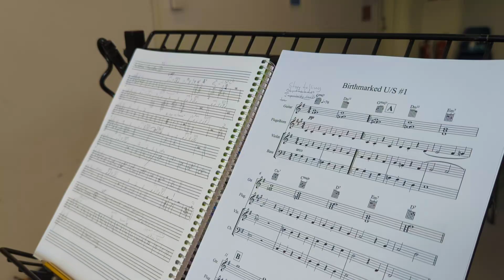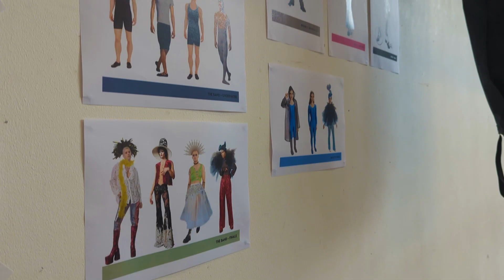Mayfest 2022 | Brook Tate and Sally Cookson Chat Birthmarked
As we gear up to Birthmarked's opening, we caught up with the show creator Brook Tate and Olivier award-winning Director Sally Cookson to chat storytelling, friendship and the joys of collaboration.